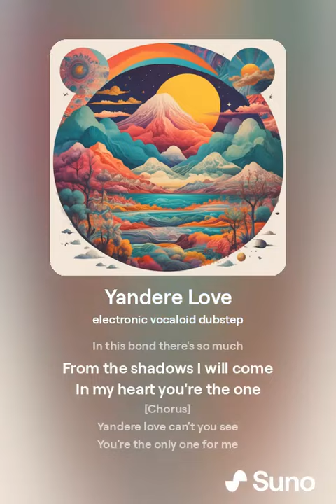cancion Yandere Love